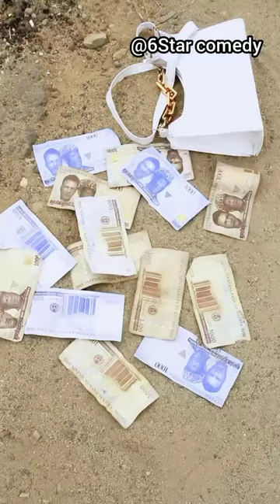A must watch this interesting video ( moment you will love most )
funny
comedy
virusvideos
trending